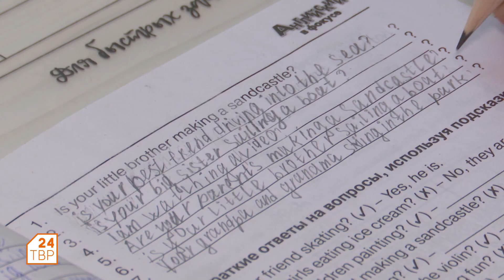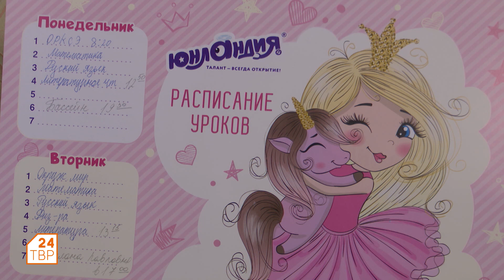Люди делятся на жаворонков и сов | Утро на ТВР24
Обсудили с врачом-кардиологом Районной больницы Борисом Мочалюк откуда берутся люди-жаворонки и люди-совы.